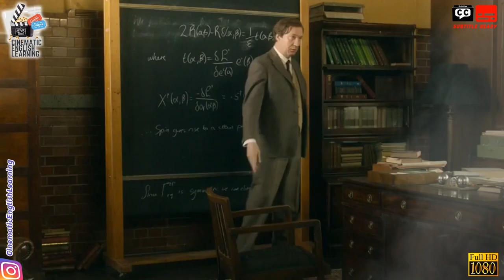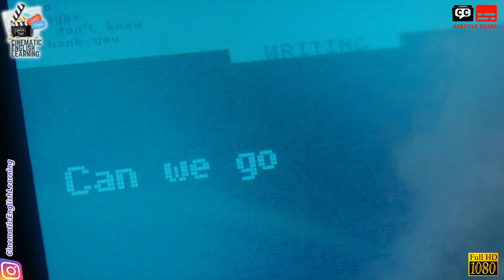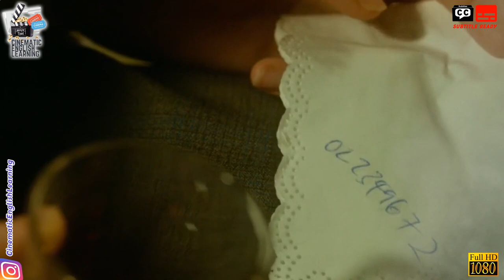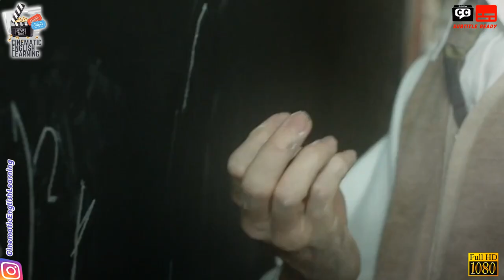TURNING CHALLENGES INTO OPPORTUNITIES: THE INSPIRING MOVIE ❤ THE THEORY OF EVERYTHING 2014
Do you find it difficult to learn English? Have you tried using conventional language learning techniques but have been unable to master them? Prepare to experience the magic of English learning through the power of film!

Through the captivating world of movies, our YouTube channel, Cinematic English Learning, is devoted to assisting you in improving your English fluency. We think that learning English need not be a tedious and boring process. Instead, we think it can be entertaining, interesting, and even magical!

Our method for learning languages is straightforward but effective. You can better understand English vocabulary, grammar, and pronunciation by watching clips from well-known films. You will be able to watch your favorite movies in English with comfort and confidence after taking one of our carefully designed lessons.

Anyone who enjoys watching movies and wants to get better at English should watch our channel. Our lessons are designed to meet your needs whether you're a beginner or an experienced learner. Additionally, our welcoming and entertaining hosts will make sure that you enjoy yourself while you learn.

So why are you still waiting? Join Cinematic English Learning today to get started on the road to fluency! Don't pass up the opportunity to learn English through the magic of film.